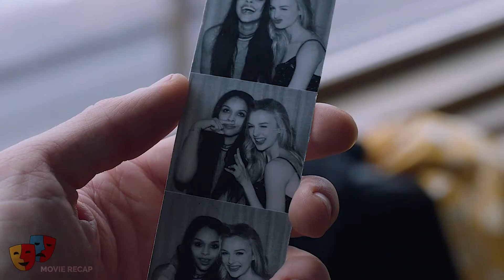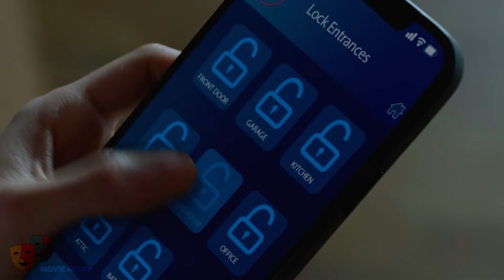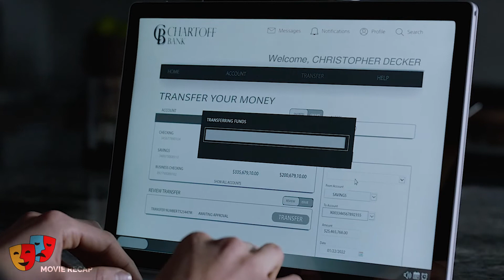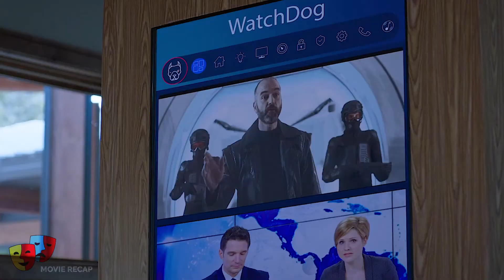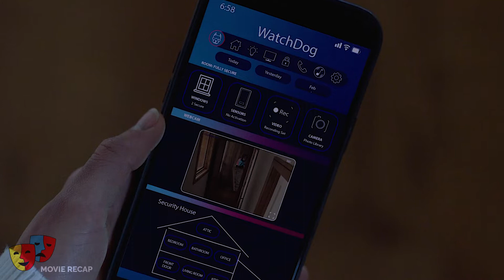Rich Man Home Alone And Beautiful Girl Knock At His Door, But Turns Out She Is Psycho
Rich Man Home Alone And Beautiful Girl Knock At His Door, But Turns Out She Is Psycho | Movie Story Recapped

Plot : A rich divorcee Chris falls in love with a mysterious woman Sky where Chris, ex-wife and his child eventually gets trapped and a desperate fight for survival will most likely ensue.

Movie Recap is the Best Place For All New Movie Recaps in the highest quality out there!